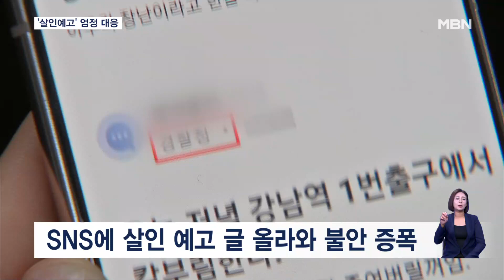대검 '살인 예고' 엄정 대응 지시…소년범도 정식기소 [굿모닝 MBN]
【 앵커멘트 】
  신림동, 서현역에서 최근 흉악범죄가 일어나며 안 그래도 불안한데, SNS에는 각 지역에서 흉기 난동을 벌이겠다는 강력범죄 예고 글까지 올라오며 더욱 불안하셨죠.
  이에 대검찰청은 범죄 예고 글을 올린 피의자들을 엄정히 수사하라며 지시하고, 소년범인 경우에도 봐주지 말라고 당부했습니다.
  길기범 기자입니다.

【 기자 】
  신림동 묻지마 흉기 난동 사건부터 서현역 칼부림 사건, 또 신림동 등산로 살인 사건까지.

  무차별적인 흉악 범죄로 뒤숭숭한 가운데 SNS에는 특정 장소에서 언제 칼부림을 하겠다는 살인 예고 글까지 올라오며 불안감은 더욱 커졌습니다.

  장소도 서울 잠실역과 강남역, 부산 서면역, 경기 의정부역, 놀이동산 등 전국 곳곳이었습니다.

▶ 인터뷰 : 임지현 / 서울 월계동
- "무서워서 자리 피하기도 하고, 예고 글 많이 올라온 후로는 (밖에) 잘 안 다닌 것 같아요."

▶ 인터뷰 : 노경환 / 서울 필동
- "안 좋은 일 당할 수 있으니까 그 장소 근처도 안 가게 되는 거 같아요."

  이처럼 지난달까지 살인 예고 글이 485건 올라오며 불안감 증폭은 물론 경찰 치안력까지 낭비되자 검찰이 엄정 대응방침을 세웠습니다.

  대검찰청은 일선 검찰청에 "강력범죄 예고 사건에 대해 약식기소 대신 정식 재판을 청구하라"고 지시했습니다.

  또, 살인예고 범죄 피의자 중 41%에 달하는 10대 소년범에 대해서도 봐주지 말라고 당부했습니다.

 대검은 "특별한 사정이 없는 한 기소유예 처분을 지양하고, 소년보호사건 송치나 정식 기소를 통해 선도와 예방 효과가 이뤄질 수 있도록 하라"고 지시했습니다.

  경찰 역시 가능한 처벌규정을 동원해 엄하게 처벌하겠다는 방침을 밝혔는데, 강력 처벌로 관련 범죄가 잠잠해질 수 있을지 주목됩니다.

  영상취재 : 김준모 기자